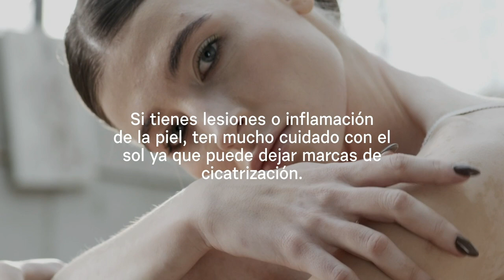Manchas solares: cómo prevenirlas | Dermocosmética, Mundo Farmacéutico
Las manchas solares están provocadas por la exposición excesiva al sol y son la consecuencia del depósito de melanina en la dermis o la epidermis, apareciendo frecuentemente en rostro, cuello, hombros o escote.